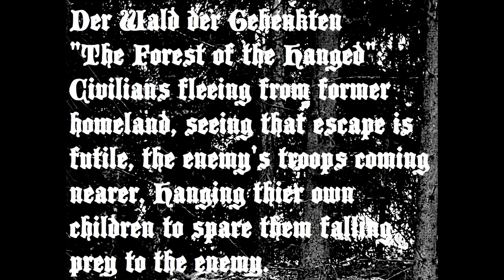KREUZIGER - Der Wald der Gehenkten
Title track from KREUZIGER - "Der Wald der Gehenkten" Demo-EP.

Grauzonen Black Metal
Dark, Raw and Cold
Recorded in Rehearsal Room

Der Wald der Gehenkten
"The Forest of the Hanged": Civilians fleeing from former homeland, seeing that escape is futile, the enemy's troops coming nearer. Hanging thier own children to spare them falling prey to the enemy.